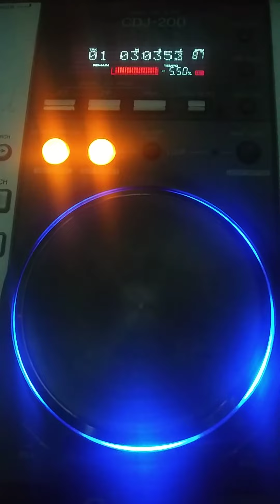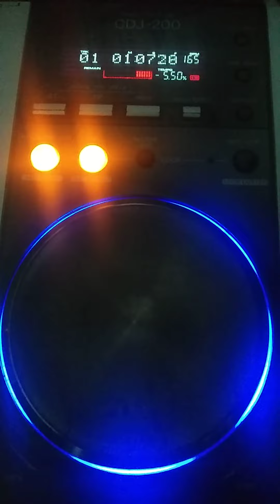Allí tú lo vez , éxito sonido Siboney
Cumbia marimba orquesta orquídeas de Guatemala